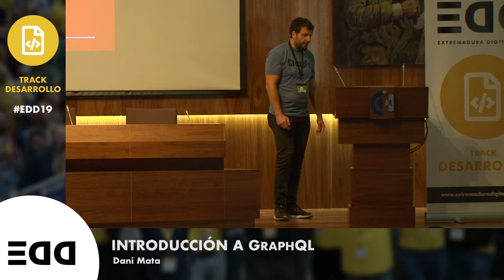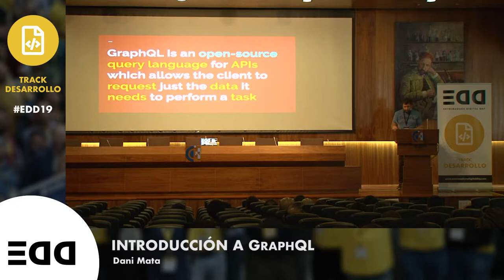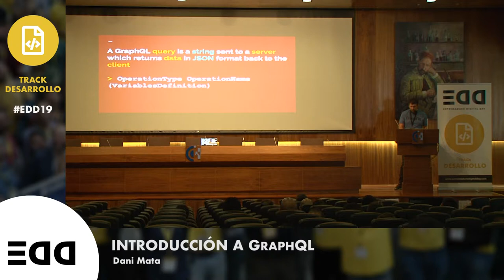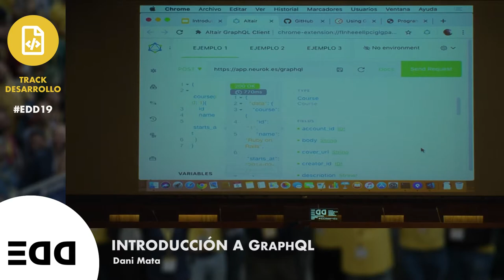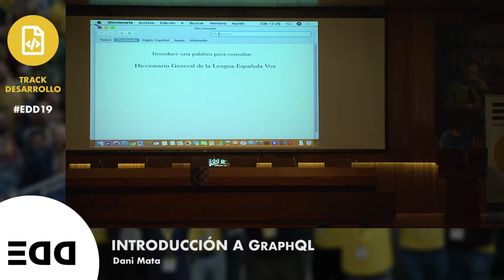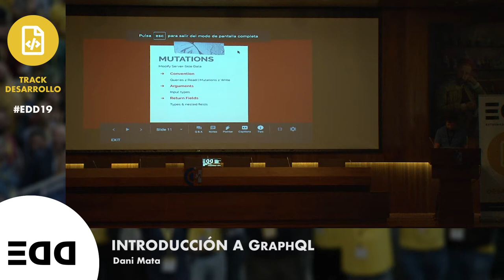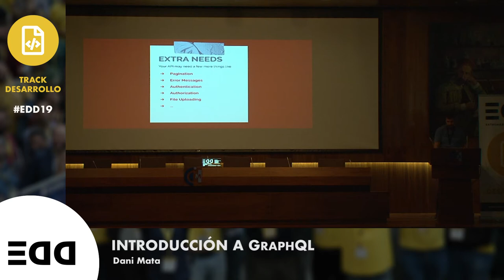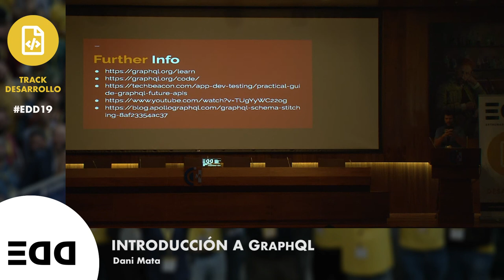Introducción a GraphQL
Cuando pensamos en un API, pensamos automáticamente en REST, salvo que te hayas quedado viviendo en 1999 y pienses en SOAP. En 2012 Facebook comienza el desarrollo GraphQL y en 2015 hace público donde describe formalmente esta nueva forma de crear y utilizar APIs. Me gustaría enseñaros su potencia, qué ofrece en comparación con REST y hacer una pequeña demo en Ruby on Rails utilizando la gema ‘graphql-ruby’

Ponente: Daniel de la Mata